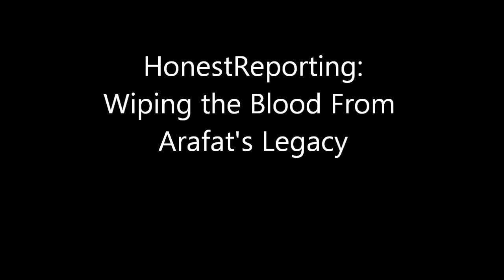Wiping the Blood from Arafat's Legacy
Reuters has published a photo essay: The Life and Legacy of Yasser Arafat.

To Reuters, Arafat's life and legacy is reflected by images of him with people like the Pope and Mother Theresa. But the reality is that his legacy is one of mass violence and terror.

Here are some facts about Arafat from our friends at Camera

It really makes a difference. Last week the Independent removed a staged anti-Israel photo.

Check us out at HonestReporting.com or on Facebook or Twitter